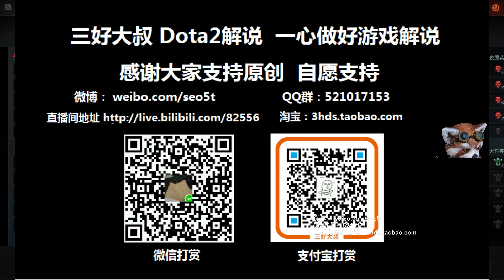【三好大叔Dota2】EHOME VS LGD 第二场 TS6中国区决赛